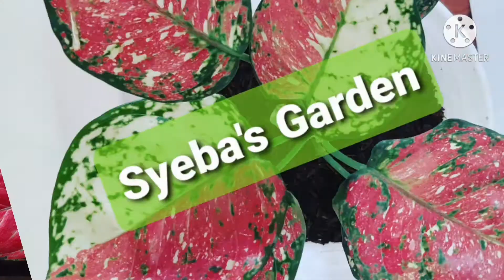AGLAONEMA SERING KEHUJANAN ??? AKAR BUSUK- LONYOT DAUN JANGAN KHAWATIR ☕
Biasakan Mandi Hujan